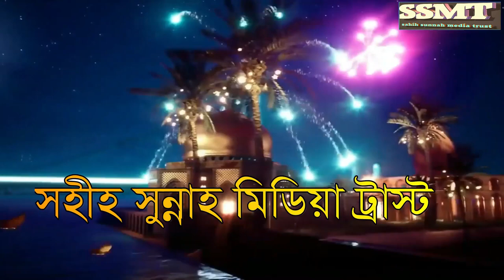লাশ সামনে রেখে আমরা হুজুররা আর কতদিন বলব যে, রফিকুল ইসলাম বিন সাঈদ